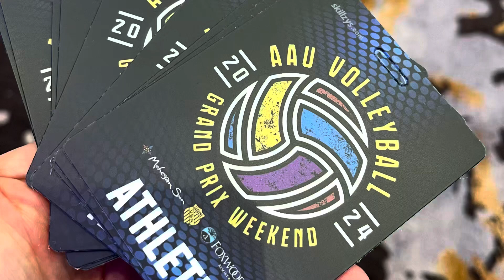Gran Prix Weekend volleyball Foxwoods scvb - Summers Team